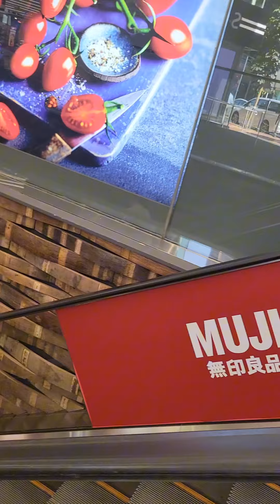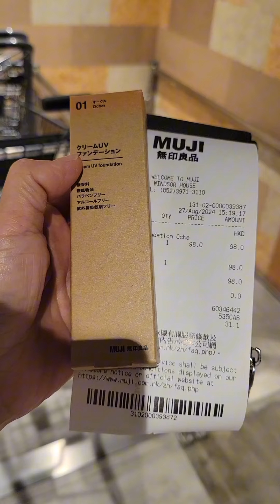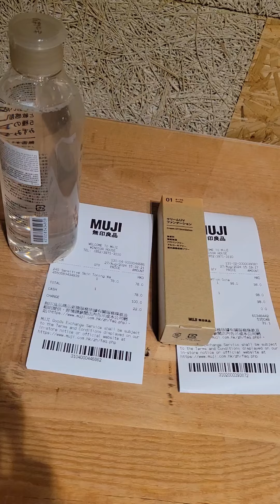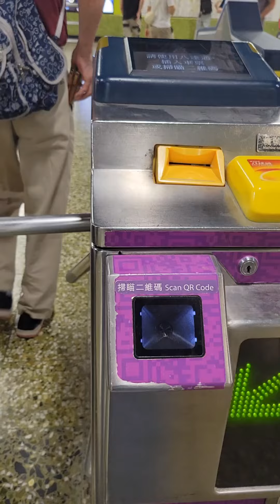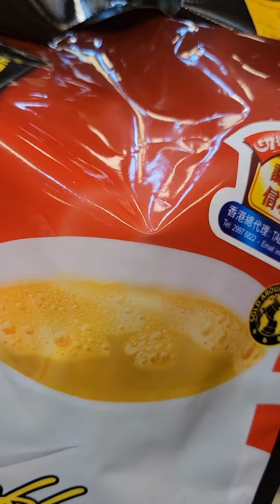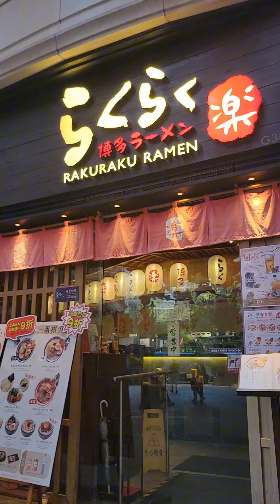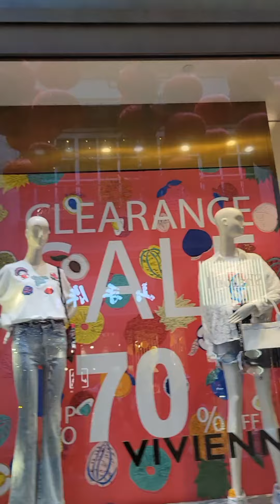DAY OFF ALONE